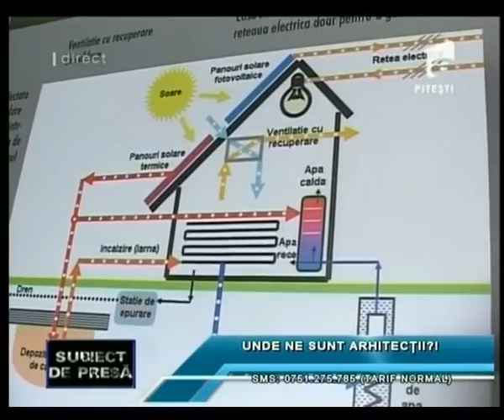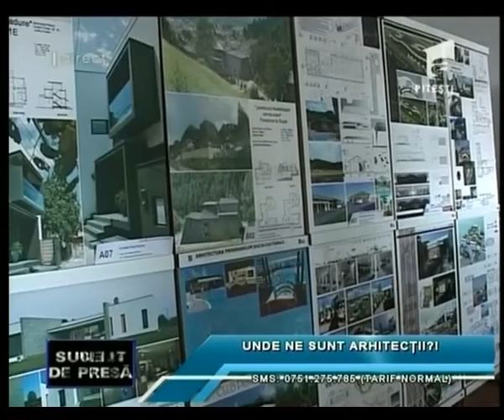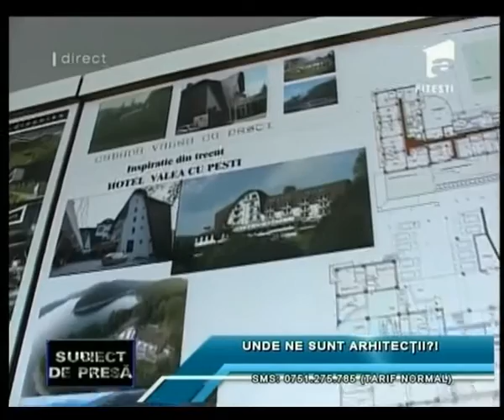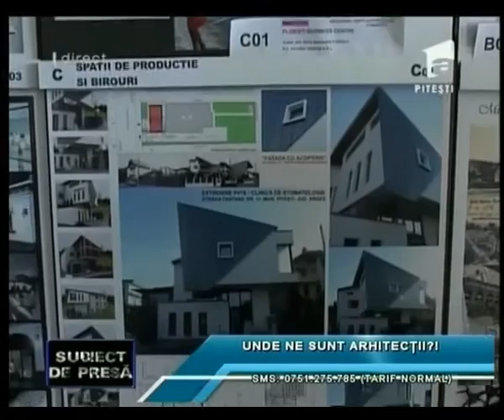Subiect de presa 8 10 2015